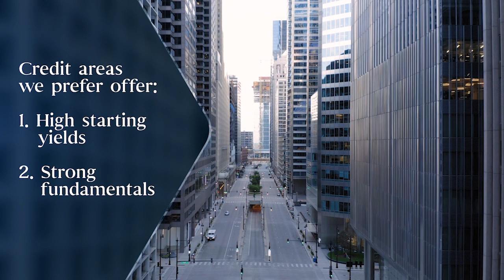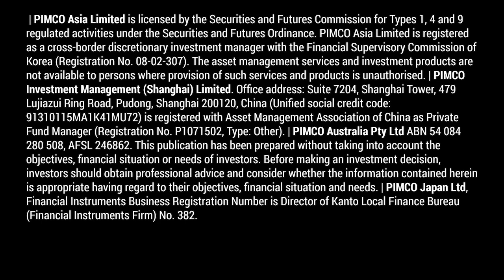The Power of Flexibility in Multi-Sector Credit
Get a quick overview of current credit markets, why we favor high quality and some parts of the high yield market, and the importance – and power – of a flexible multi-sector approach in today's global markets.